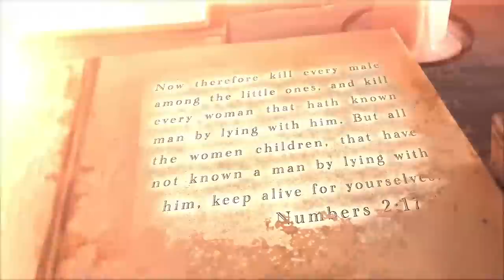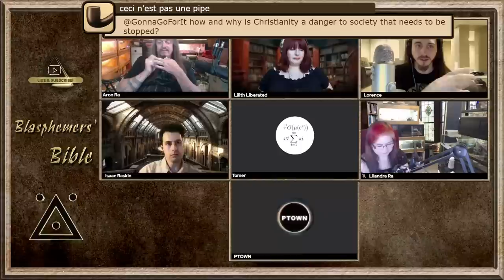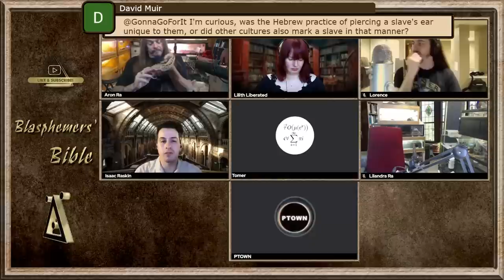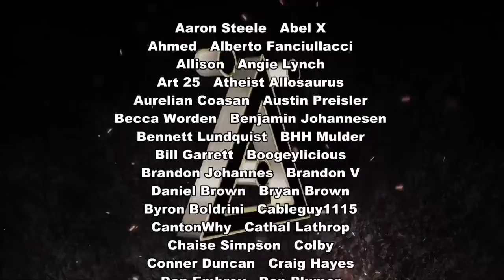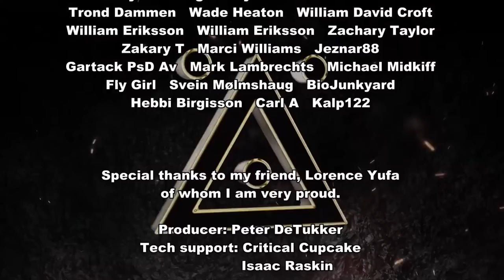Blasphemer's Bible - Exodus 21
This really is the best way to read the Bible, with scholarly skeptics. If you like what Lorence Yufa brings to the table, be sure to check his show, Atheist Sunday School.